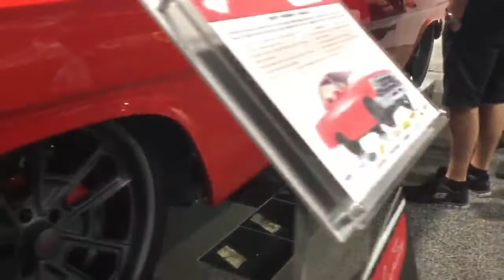1962 Bel Air RMD Garage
Beautiful '62 Bel Air built by RMD Garage at the 2017 SEMA Show